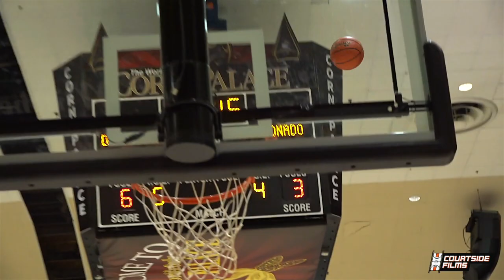Jaden Hardy Sophomore Mixtape! Top Scorer In The 2021 Class?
Courtside Films June Camp!